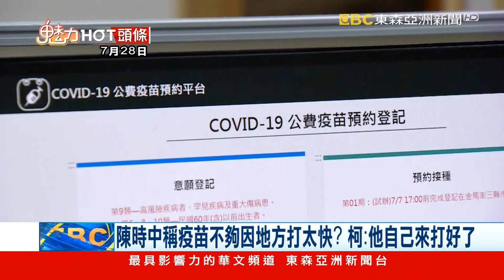綠高層跟進打高端？ 柯：有人在美打完2劑要人打實驗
正副元首帶頭預約國產疫苗，能消除民眾疑慮嗎？台北市長柯文哲說，蔡總統願意去打也不能干涉她，爆料民進黨有些人已經在美國打完2劑，回台灣還要別人打試實驗用疫苗；而如今各縣市政府面臨疫苗不足的狀況，聽到陳時中部長說是因為「地方打太快」，讓柯文哲很不滿，直呼「他自己來打好了」。

▲ 鎖定【東森亞洲新聞】 周一至週五18:00 ~ 20:00